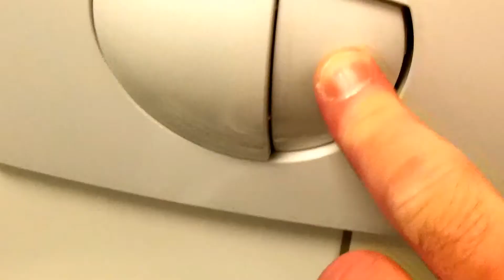The Happy Flush Feelgood Song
German toilet with a Happy Flush (uses half the water, to save the rivers), filmed by me. Song: Rick Baker - Send me down the River.  I created this video with the YouTube Video Editor